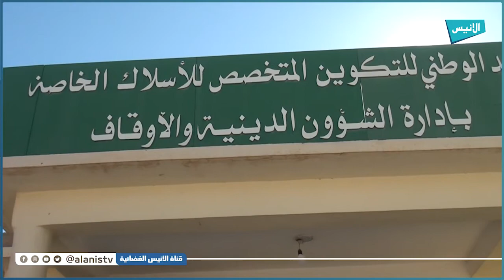باتنة: الوالي يشرف على انطلاق المسابقة الوطنية للأئمة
5000
فيسبوك :